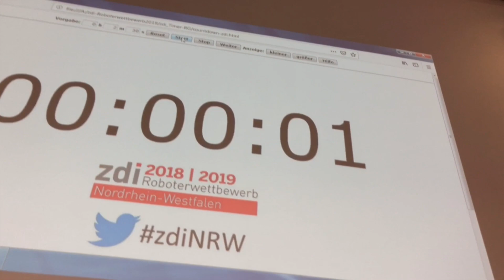zdi-Roboterwettbewerb 2018/2019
Zum dreizehnten Mal organisiert zdi für Schülerinnen und Schüler aus ganz NRW einen Roboterwettbewerb. Mit insgesamt knapp 170 Teams und 1.000 Schülerinnen und Schülern gehört er zu den größten landesweiten LEGO- Roboterwettbewerben in Europa

Beim zdi-Roboterwettbewerb programmieren Schülerinnen und Schüler einen Lego-Mindstorms-Roboter und treten in Teams bei insgesamt 15 landesweit organisierten Wettbewerbsterminen gegeneinander an.Die Gewinner qualifizieren sich für Regionalausscheidungen und das Finale im Frühjahr 2019.

Der Wettbewerb fand an der Hochschule Hamm-Lippstadt statt.